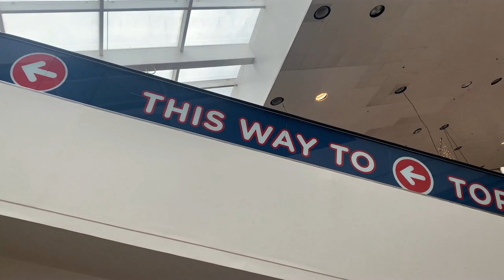A DAY IN MAKATI | Enjoying my own company